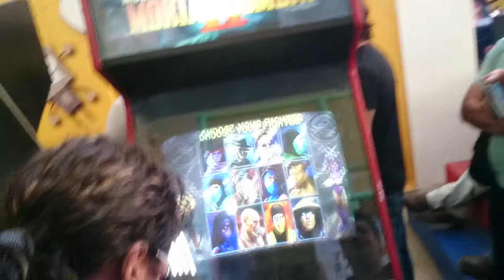Torneo MK II Limache 19de27